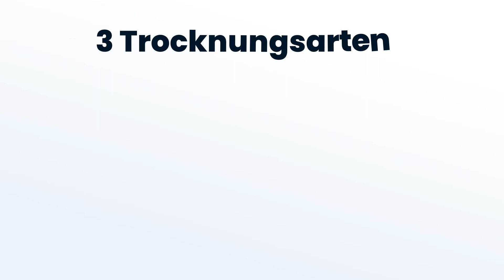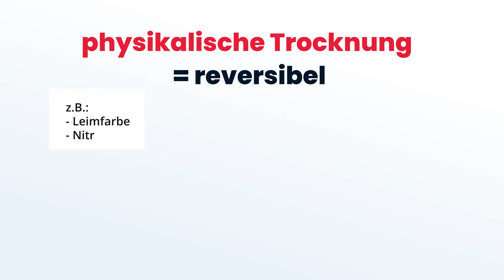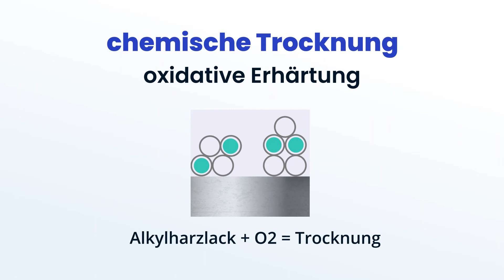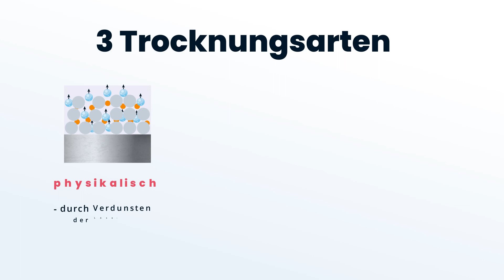Trocknen von Farben | Lehre To Go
Lehre to Go hilft Lehrlingen sich mit kurzen und knackigen Erklärvideos auf die Lehrabschlussprüfung vorzubereiten, um erfolgreich in ihrem Lehrberuf durchzustarten.

Quellen:
Farbtechnik und Raumgestaltung für Berufsfachschulen und Berufsgrundbildungsjahr

Wir bedanken uns für die Content-Prüfung durch die Ausbilderin Nadine Kunath.

Lehre To Go ist ein von den Bundeministerien für Wirtschaft und Arbeit gefördertes Projekt, das von der ibis acam Bildungs GmbH durchgeführt wird. Unterstützt werden wir dabei von den Bundesinnungen der Bundesinnungsgruppe Baunebengewerbe.

Das Lehre To Go – Team:
Marlene Gerber (Leitung)
Patrick Kefer (Drehbuch & Social Media)
Ulrike Schwertberger (Grafik & Animation)